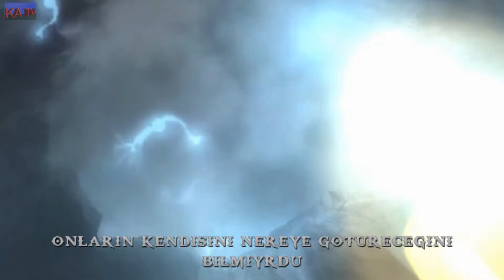God Of War Türkçe Bölüm 14 Güneş Arabasının Yanan Atları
God Of War 1 - Tek Parça Full Türkçe Hikaye ( 1080p HD )

God Of War 2 - Tek Parça Full Türkçe Altyazılı Hikaye ( HD 1080p60 )

God Of War 3 -Remastered - Tek Parça Full Türkçe Altyazılı Hikaye ( HD 1080p )

GTA 5 - Bugatti Veyron - 1000 km/h ( My settings - No Turbo boost )

Super Mario V.S. Kratos 'a Karşı !!! ( DİKKAT KÜFÜRLÜDÜR! ) +18

GTA 5 - Bugatti Veyron - 1000 km/h Saatte 1000km hıza ulaştım mutlaka izleyin.